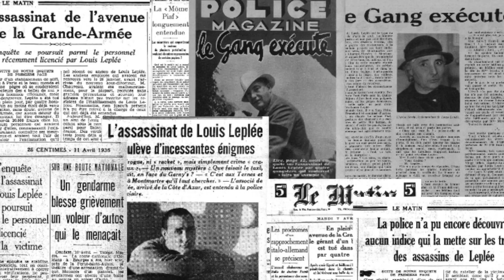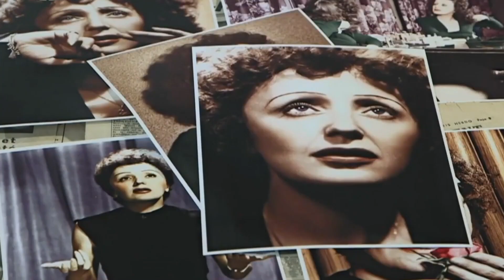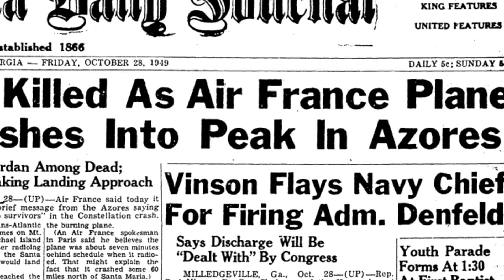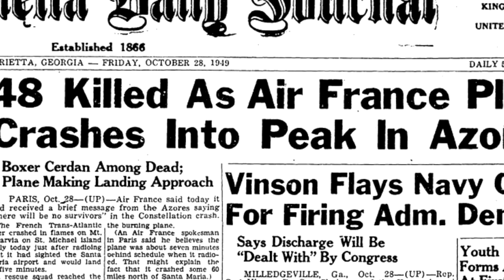Édith Piaf : comment une fille de la rue est devenue la reine de la chanson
Le 10 octobre 1963, la célèbre chansonnière française Édith Piaf est décédée. Ou plutôt Édith Giovanna Gassion. Après tout, Piaf n'était que son nom de scène, dérivé de son surnom La Môme Piaf - qui signifie le petit moineau. Malgré des débuts difficiles, le petit moineau a déployé ses ailes dans la vingtaine, et Piaf a commencé à éblouir non seulement le public sur scène, mais aussi des dizaines d'hommes dans la chambre à coucher - de simples ouvriers à des artistes et des athlètes de haut niveau.